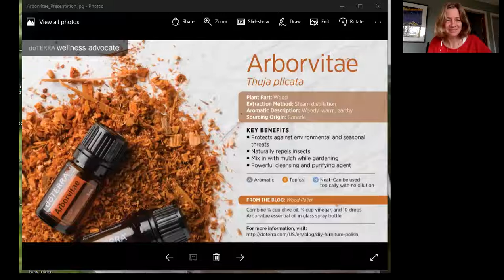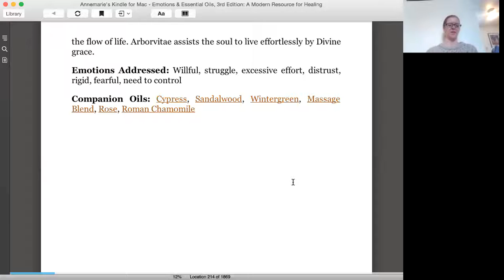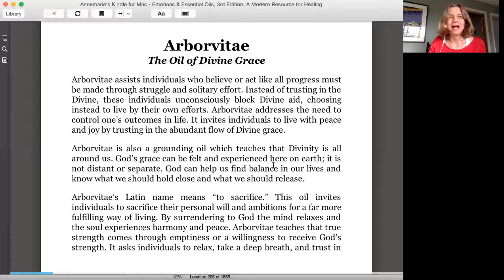Arborvitae with Megan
Megan loves this tree of life oil!